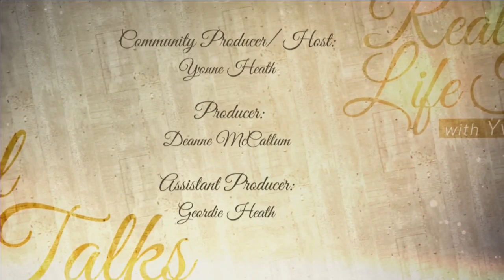Real Life Talks with Yvonne Heath- Ligaya Byrch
Community Innovator; a community ally, advocate and voice for some of the most vulnerable and marginalized of our society. She supports organizations and individuals to raise funds and awareness for their causes. These are often the ignored and silenced populations.